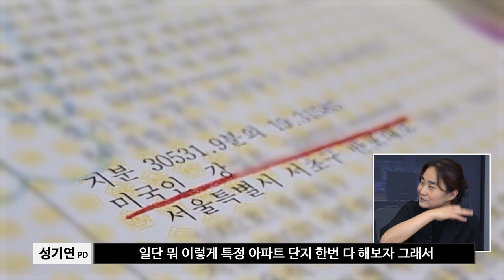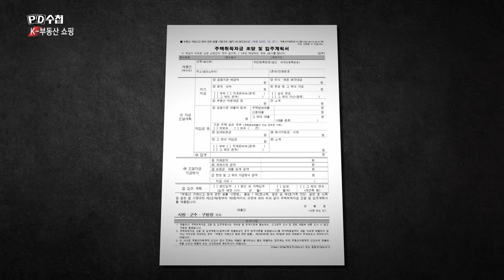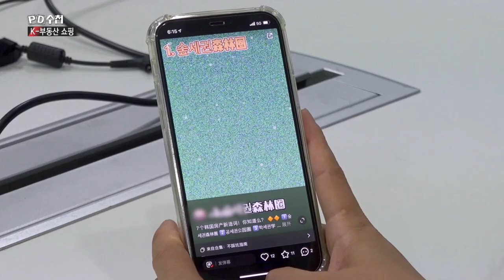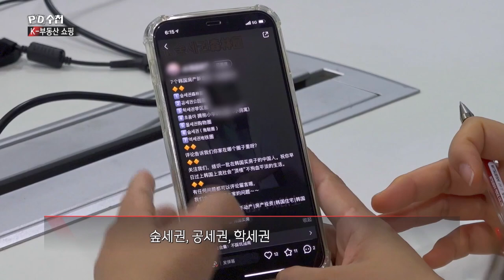[PD수첩 코멘터리] K-부동산 쇼핑 (MBC210713방송)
교포부터 중국인까지
'K-부동산은 수익이 된다?'
제작진이 등기부 등본 약 1,300통 정도를 떼 본 이유는..?